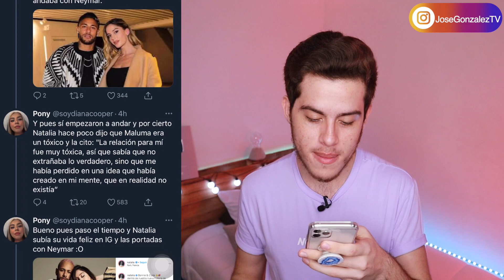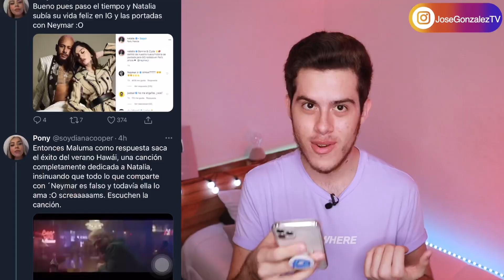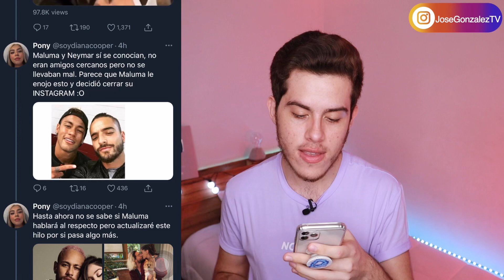ESTO SUCEDIÓ CON MALUMA Y LA RAZÓN DE CERRAR INSTAGRAM ¡EXPLICACIÓN!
Maluma habría decidido cerrar Instagram luego de que Neymar cantara a todo pulmón 'Hawái', éxito que el artista dedicó a éste y su actual pareja, Natalia Barulich. El artista colombiano fue tendencia en todas las redes después de que tomara la decisión de cerrar su red social que contaba con millones de seguidores.